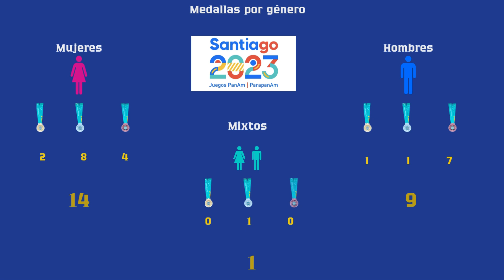Resumen Juegos Parapanamericano Día 2 I Juegos Panamericanos Santiago 2023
La segunda jornada de Juegos Parapanamericanos Santiago 2023, ubica a México en el sexto lugar general con 24 medallas. 3 oros, 10 platas y 11 bronces. Hoy se obtuvieron 9 preseas.

Dj Bitman, Ana Tijoux, Movimiento Original
Content found during: 0:46 - 1:03